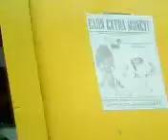Araw ng digos 2010 AXES